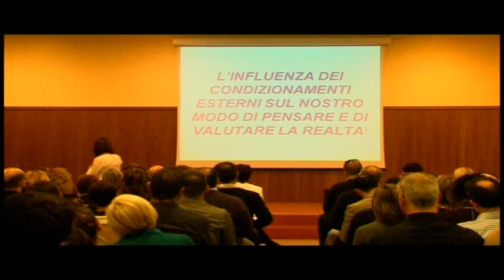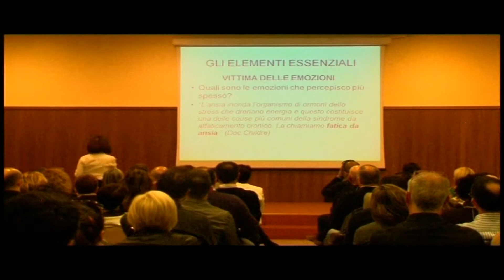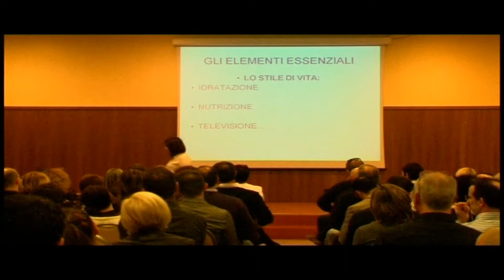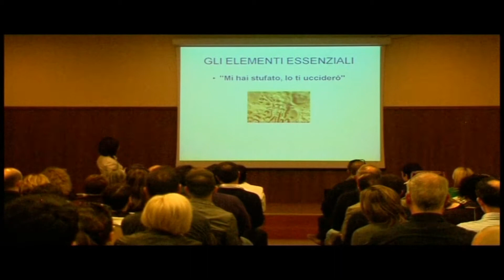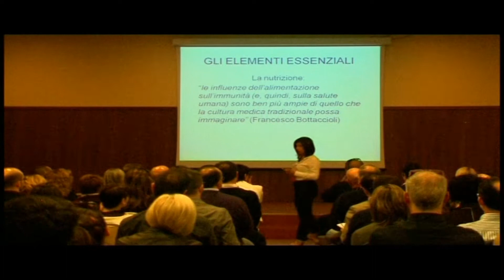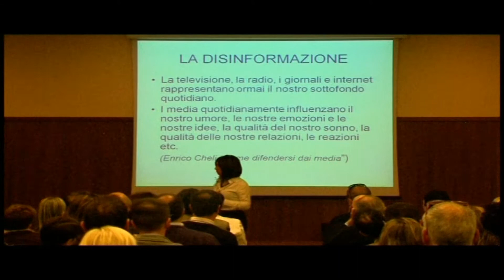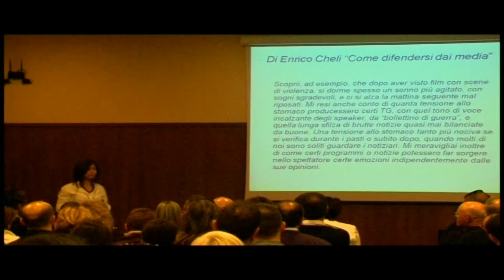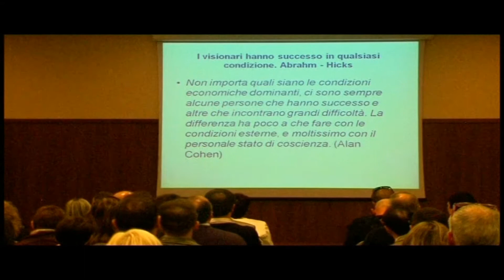Serena Musio. Influenza dei condizionamenti esterni sul nostro modo di pensare e valutare la realtà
Intervento integrale di Serena Musio al Meeting Motivazione organizzato da Target School il primo giugno 2013.